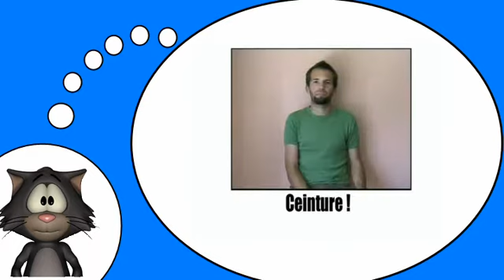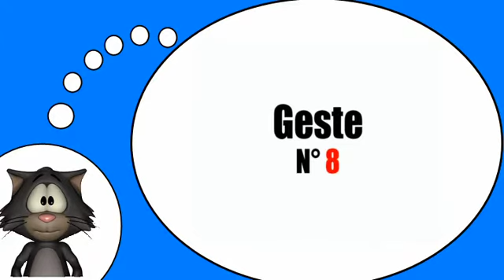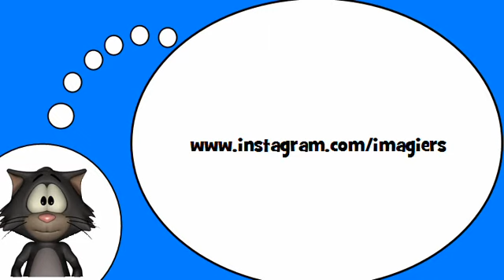J'apprends à lire # Les gestes et expressions = Vol9